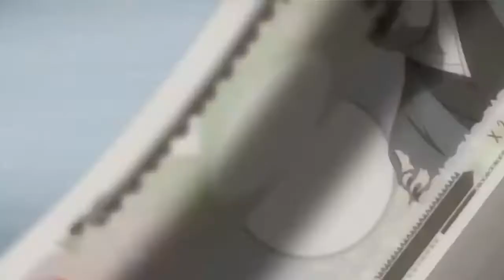The Millionaire Detective Balance Unlimited Anime Review!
United States
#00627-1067